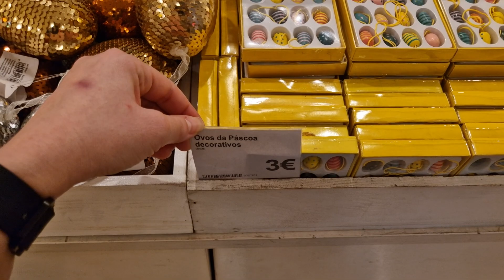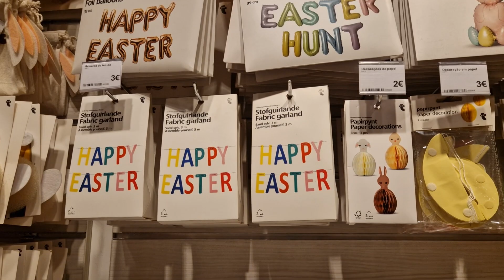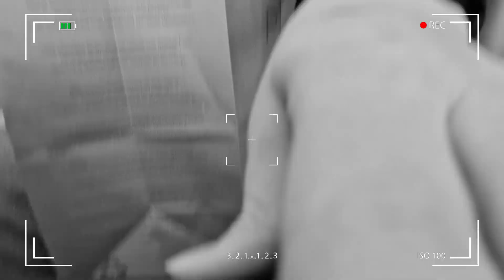Vida em Portugal | Nosso domingo vivendo em Lisboa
✨No vídeo de hoje, vamos dar uma volta no shopping Colombo. Vem aproveitar o Domingo com a gente!

Meu TIKTOK: @viverfora
Meu INSTAGRAM: @viver.fora